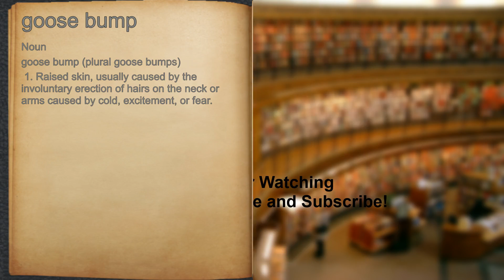What does goose bump mean?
A spoken definition of goose bump.

Intro Sound:
Typewriter - Tamskp